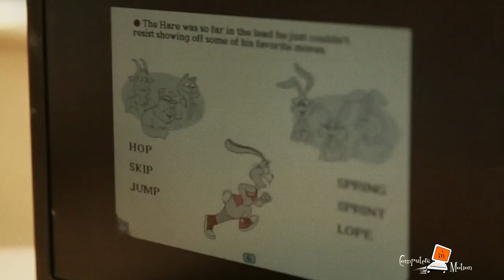Computers in Motion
We are a Bayside business, teaching computer skills to pre-school aged children throughout Melbourne. We aim to provide stimulation, exploration and enjoyment in all lessons. Our goal is to develop more than just computer skills. We also focus and extend peer-group confidence, fine motor skills, numeracy and literacy, social and emotional growth, communication, concentration and creativity.

Our class sizes are limited to six children. This will enable children to be grouped according to their skill level and enhance learning and individual attention.

We are very aware of the progressive computer market and endeavour to stay up to date with the latest appropriate software.

Children generally work with a partner. This format has proven to be a more effective way of learning. Students are able to maintain concentration for a greater length of time, they interact continuously, encourage and help each other and are able to share their fun, thus increasing their learning potential.

Quick and gentle stretches are incorporated in all classes to build good desktop working habits.

A colouring in sheet is provided each week to encourage children to talk about their day's learning and reflect on the day's program.

We have a thorough understanding of The Whole Child and Early Years Learling Framework EYLF. Our focus is to treat each student as an individual and allow each learner to work at their own pace.